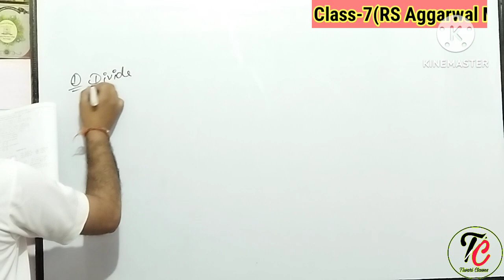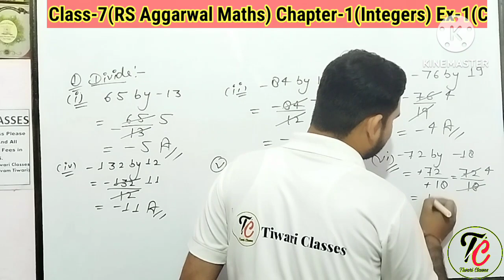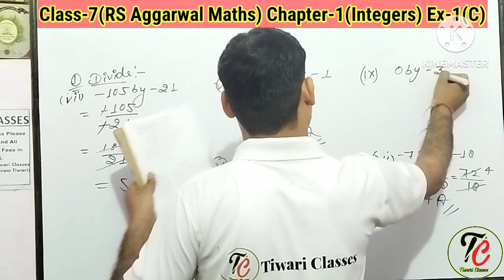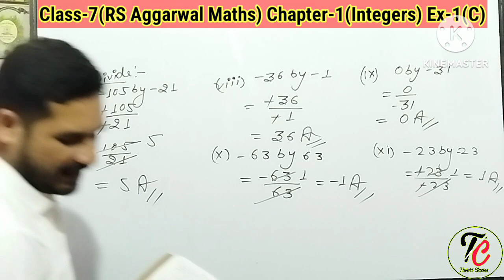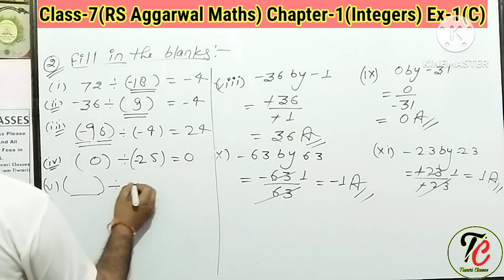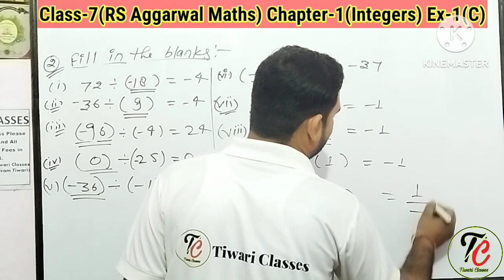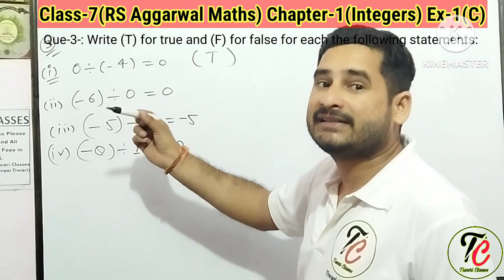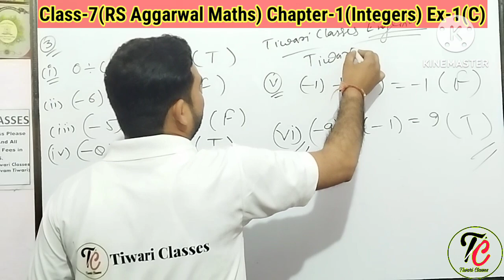Class-7(RS Aggarwal Maths) Chapter-1(Integers)Ex-1(C)All Questions By-Shivam Sir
In this video we will discuss about Class-7 (Maths)
Chapter-(Integers )
Ex-1(C)(All Questions)With Introduction
 (Que-1to Que- 3)
Introduction Of Chapter, Introduction Of Exercise, Various types of Numbers-:
Natural Number, Whole Number, Integers, Additive Inverse, Multiplicative Inverse, Properties of Addition of Integers. etc.

Class-3(Composite Mathematics)

Class-4(Composite Mathematics)

Class-6(Revision Worksheet)

Class-6(Maths Today)

Class-8(Maths Today)